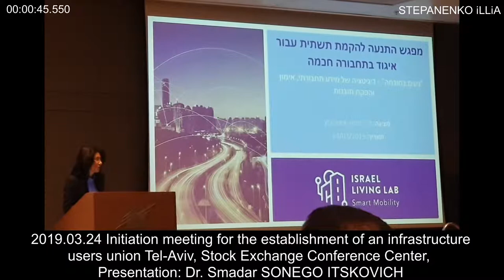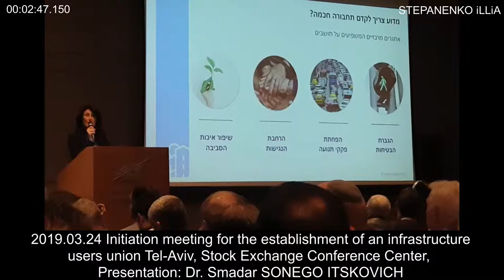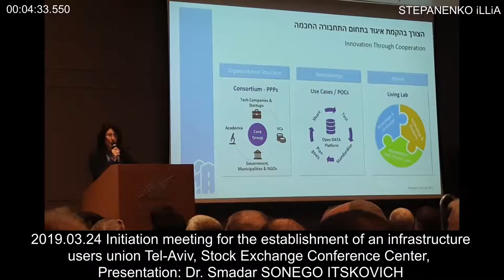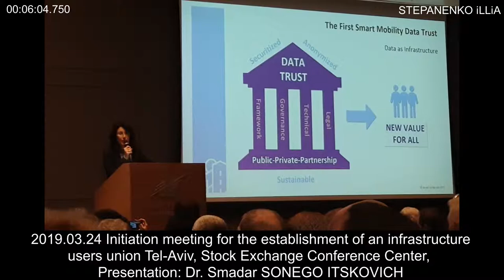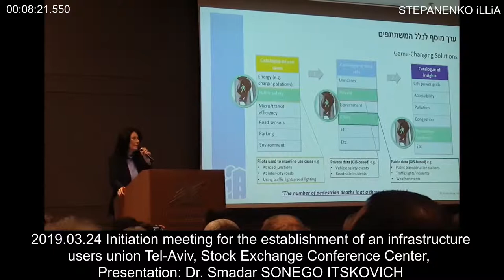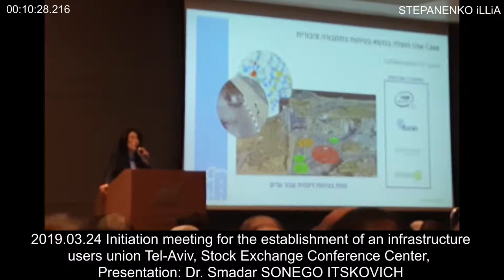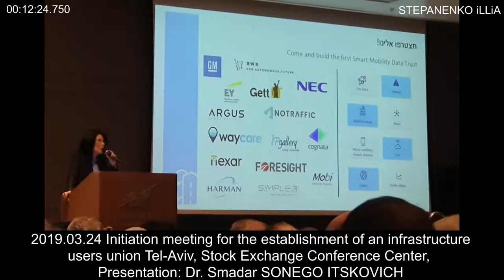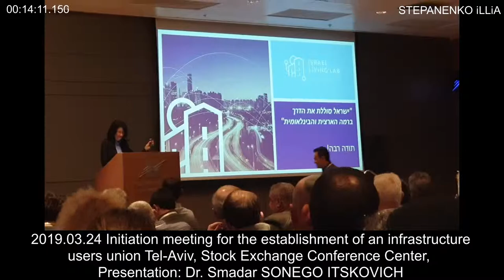Presentation Dr. Smadar SONEGO ITSKOVICH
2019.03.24 Tel-Aviv, Stock Exchange Conference Center, Initiation meeting for the establishment of an infrastructure users union